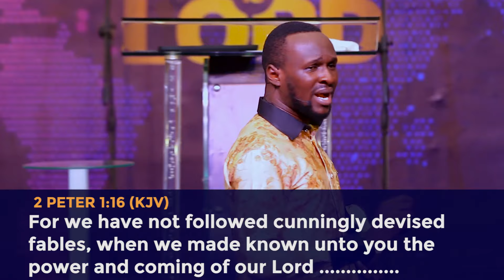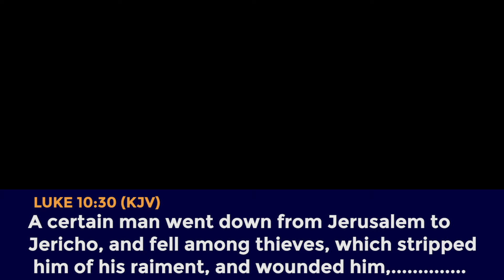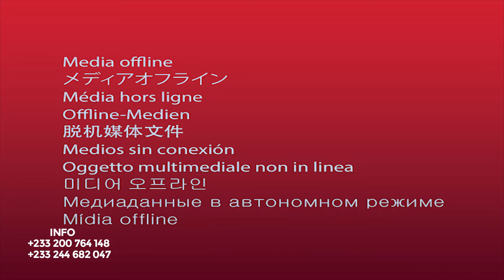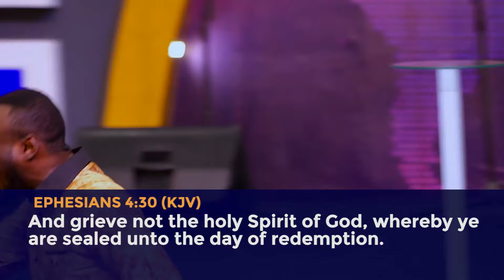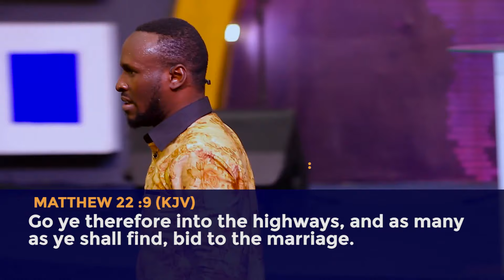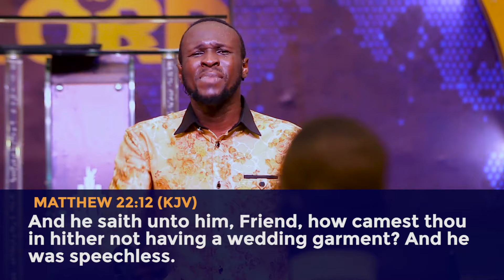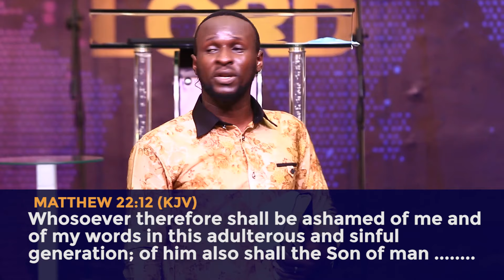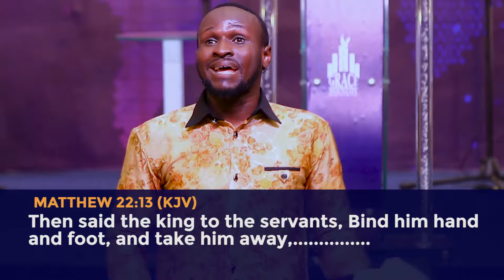SECOND COMING OF CHRIST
Pastor Elvis Teachings
Pastor Elvis Teaching
Pastor Elvis Sermon
Pastor Elvis Sermons